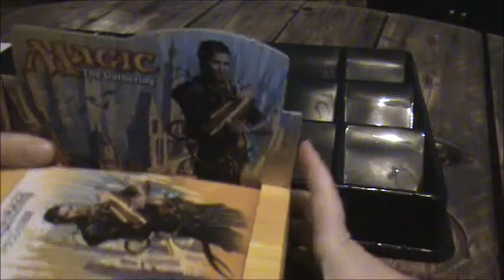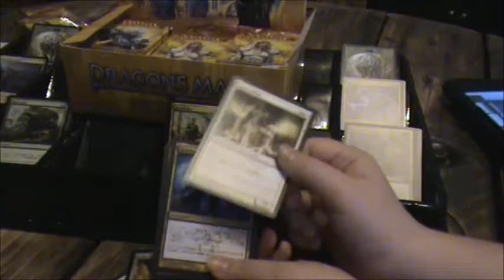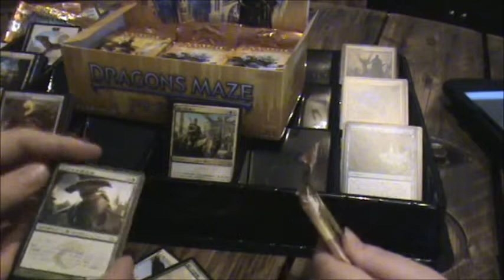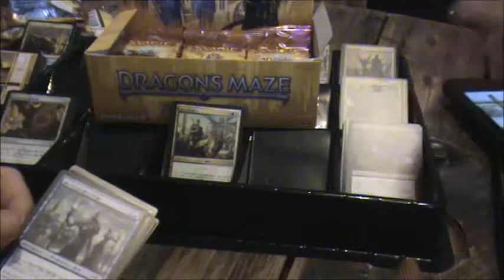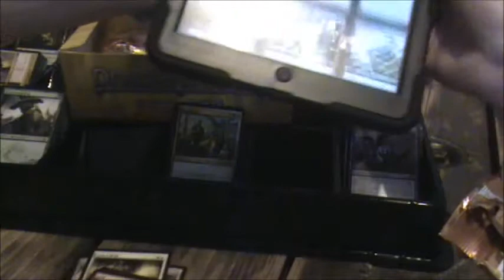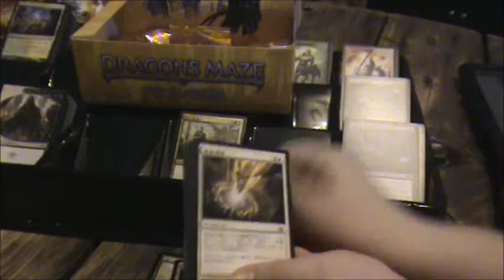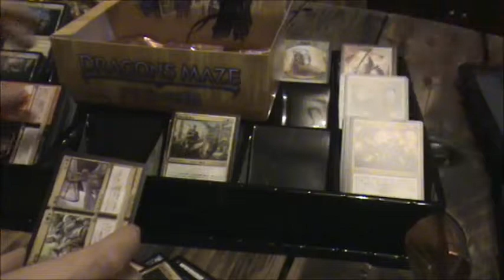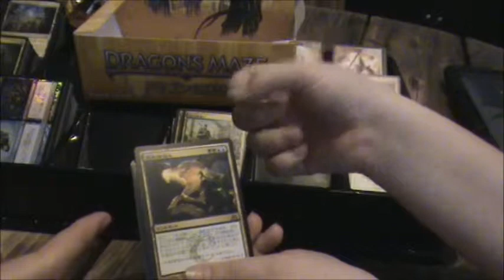Tandem Joy-squeeling: Dragon's Maze Booster Box Opening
I have the insane joy of opening a Dragon's Maze booster box absolutely packed with rediculously juicy pulls! Featurig special guest star: My beautiful(ly voiced) wife. We hope you all enjoy this amazing haul enriched by salty language and inside-jokes galore!